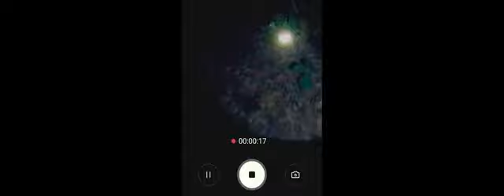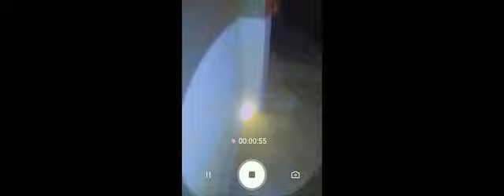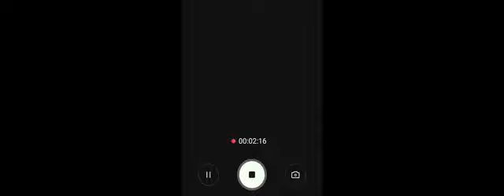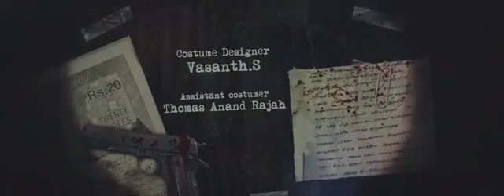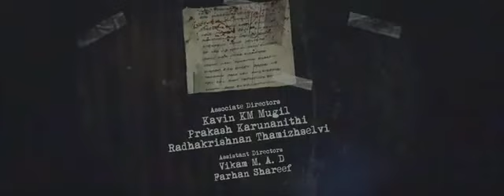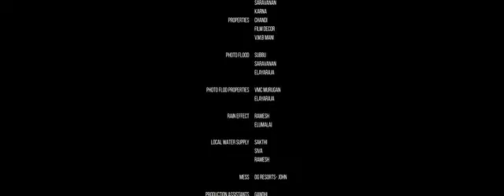Estate_2022 Tamil horror full movie/Tamil movie/littlebutterfly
Estate Tamil horror movie/Tamil movie/littlebutterfly